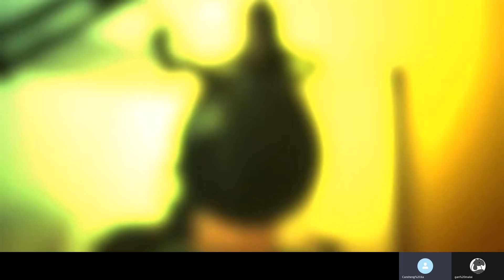20210104F【蛋壳破碎後】中國網絡租房爆破後，房東租客怎樣了？ | 正向分析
自從內地蛋壳公寓的網絡租房應用爆破後，很多人付了錢卻得不到應有賠償。尤其是很多年付和半年付的租戶，依舊沒有一個解決方案，房東和租戶們的戰爭仍未停止。